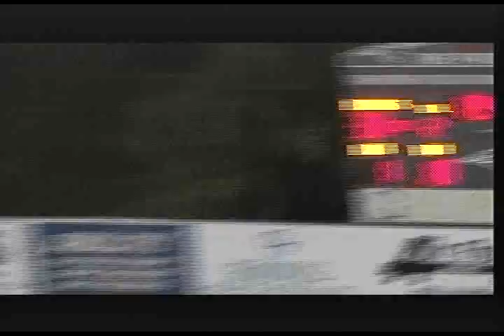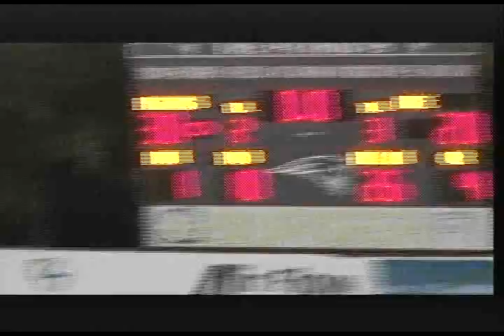Orlando Rage vs. Orlando Phantoms part 2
Double D Entertainment